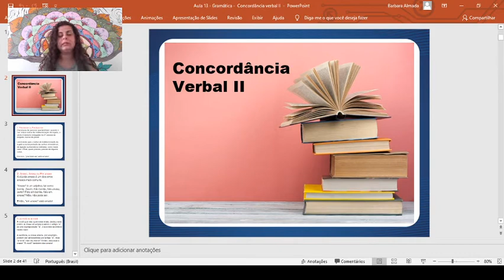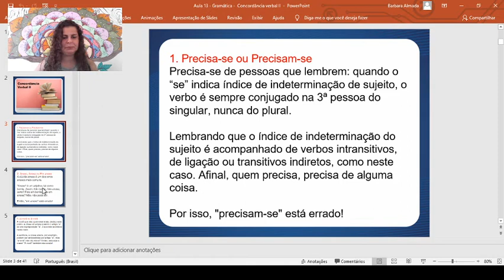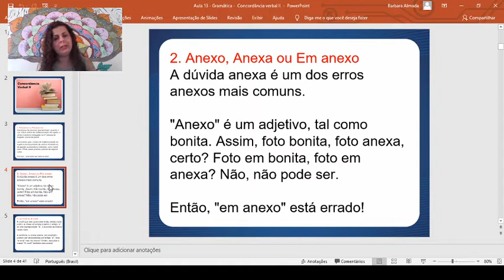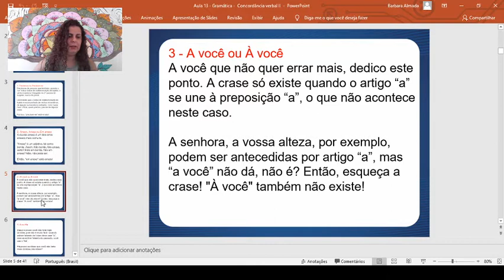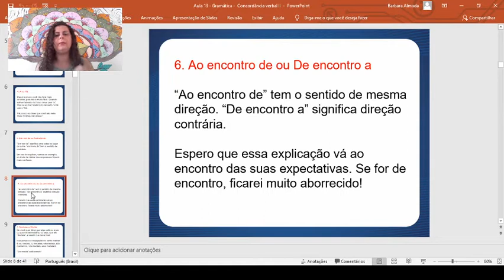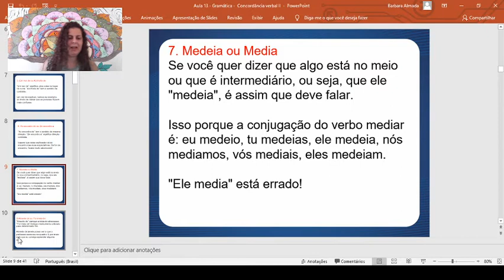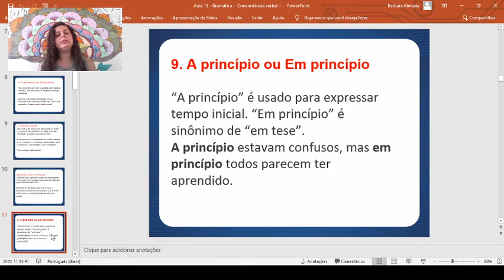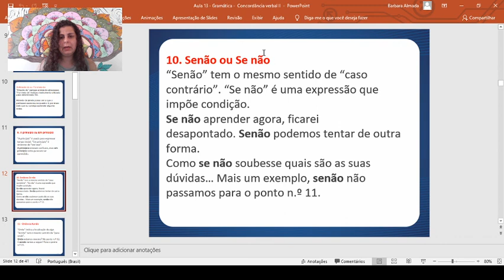Aula 13 (parte 1) de Português - 2ª série E.M. - Professora Bárbara